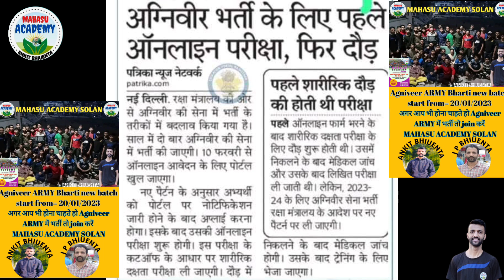🔴 अग्निवीर भर्ती 2023 // 🇮🇳 10 फरवरी से होगी 🖥 ऑनलाइन आवेदन // 📖 पहले करवाई जाएगी लिखित परीक्षा 🇮🇳🇮🇳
Agvibeer bharti 2023
2023 army bharti
army bharti update 2023
kb bhare jayenge army form
kb se bharenge army form
army form 2023
army agniveer bharti 2023
army bharti se sabandhit update
army bharti notification 2023
army notification

Aro Palampur Aro Shimla Aro Jharkhand Jabalpur aro Mandi
Indian Army bharti 2023 Indian Army bharti 2023 Agni Veer bharti 2023 army bharti retirement 2023 army requirement 2023

Agniveer Rally 2023 Notification is released for Indian Army Agniveer Recruitment 2023 through multiple rallies in different states across the nation. Candidates can Download the Indian Army Agniveer Rally 2023 Notification from joinindianarmy.nic.in and then see the complete details regarding the Bharti. Also different Zones have different Agniveer Rally Dates 2023 which you can find on Official Notification. In this post, we have mentioned Indian Army Agniveer 2023 Eligibility which you must possess in order to Apply Online Agniveer Rally. Moreover, Indian Army Agniveer Recruitment 2023 Age Limit is 17.5 to 23 Years. Find the Direct link to Apply Online Indian Army Agniveer Recruitment 2023 and then do Agniveer Registration to give an attempt in Indian Army Agniveer Rally.